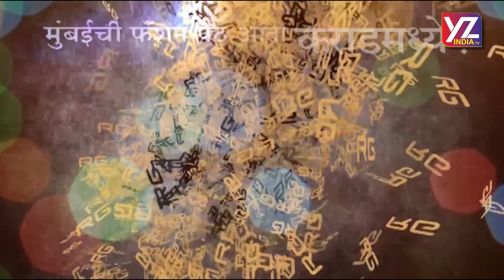YZ INDIA TV - 31 MARCH 18 - PRITISANGAM BOAT CLUB